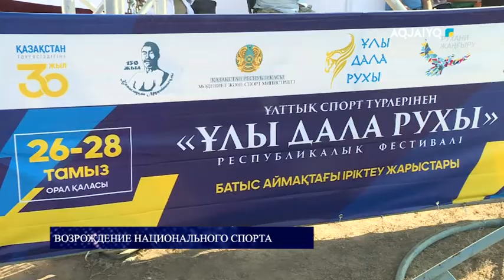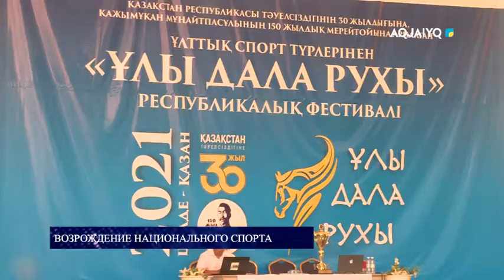Возрождение национального спорта